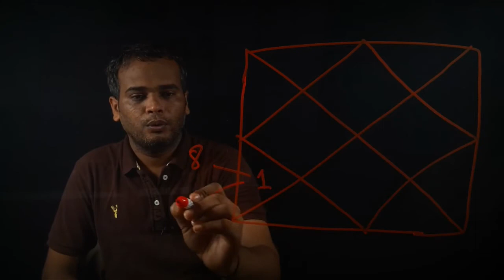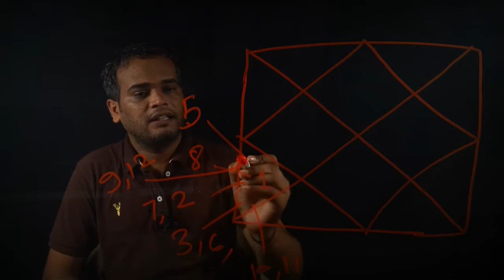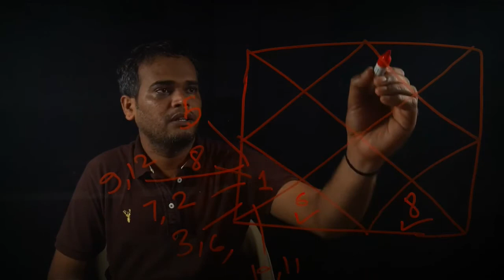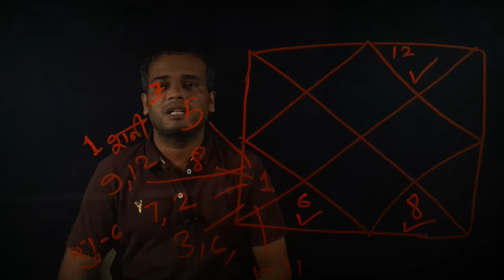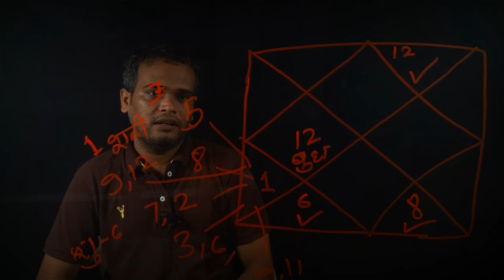जन्मकुंडली में विशेष राजयोग, पंचमेश अष्टम में क्या फल देता हैं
Namskar Mitro is Video me Hmne                                     ke Bare Me Jankari Di hi
umeed karta hu hamre dwara di gayi jankari aap pasnd karenge. Thanks

हमारे ये विडियो भी जानकारी से भरपूर हे उम्मीद हे
ये विडियो भी आप पसंद करेंगे .भरत राणेजा

"Namskar" mitro hamare youtube channel Bharat Raneja Astrology me ham aapka hardik abhinandan karte he
Ham aapke liye niymit rup se video banate he jisme aapko jyotish ke rajyog or muhurat ki jankari dene ka prayas karte he.

kundali me parivartan rajyog
जन्मकुंडली में राजयोग केसे देखें
परिवर्तन राजयोग देखे जन्मकुंडली में
कुंडली में राजयोग देखना सीखें
कुंडली देखना कैसे सीखे
कुंडली देखना सीखे हिन्दी में जन्मकुंडली में राजयोग
aaj kya tithi he,
bharat is best,
shubh muhurt octomber,
shubh muhurat septmber,
shubh muhurt novmber,
shubh muhurat decmber,
mobile me apni kundali kaise banaen,
janampatri in hindi,
kundali in hindi by date of birth and time,
how make horoscope easy,
kundali vigyan,
kundali explained,
graho ka prabhav kaisen badhayen,
ast guru ko balwan kaise banaye,
jyotish hindi men,
mala yog,
kendra bhav,
trikon bhav